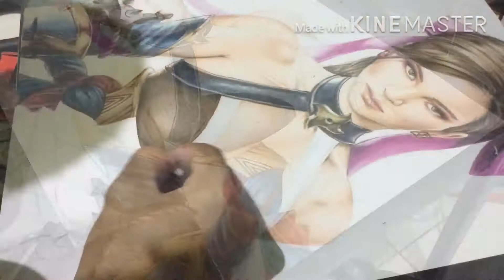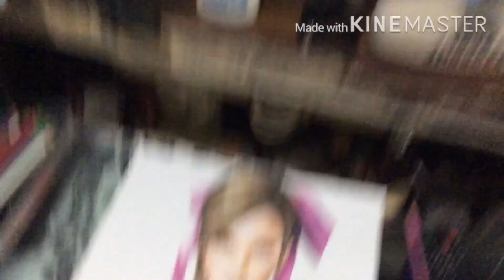Fusion DRAWING of Kendall Jenner and Hanabi from mobile legends | Jiero’s ART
I try mixing up two different female and I saw Kendall’s ig image that looks gorgeous and amazing to mix up with something.

Sorry I don’t have a footage of drawing Kendell first. I only use my iPad on filming, editing, uploading and to sees reference purposes. So It’s my bad that I don’t have any footage.

SUBSCRIBEEE